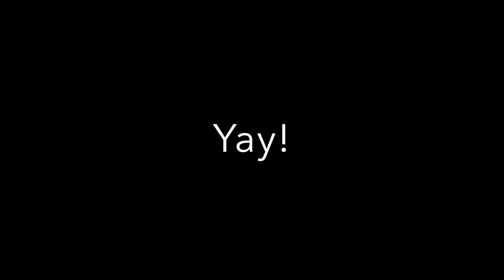Connor Agility Barn 1 7 15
Connor is learning his weaves and doing a great job!